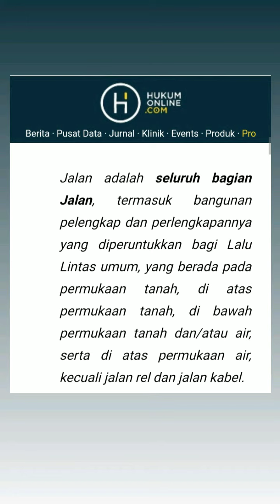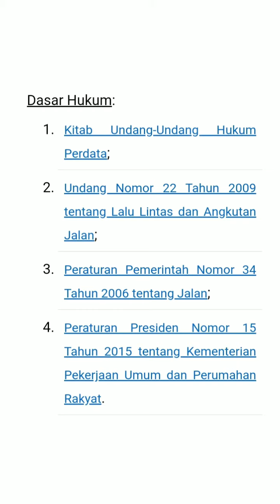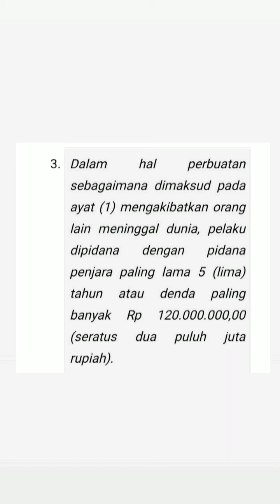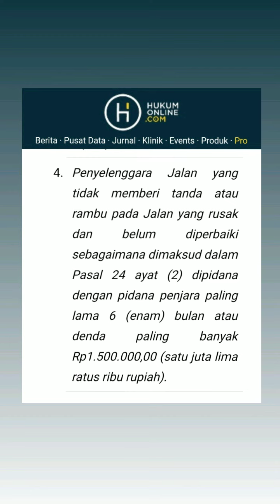JURNAL WIRANA | MENGERIKAN! JALAN MAUT, BEGINI SANKSI BAGI PEMERINTAH YANG MEMBIARKAN JALAN RUSAK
Kondisi jalan di Kecamatan Tondong Tallasa tak mendapat penanganan serius dari pemerintah.